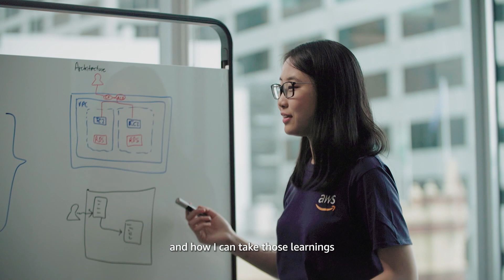Meet Catalina from our AWS Cloud Sales Center team, ANZ | Amazon Web Services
HereAtAWS, our work is never dull!💡 Hear from Catalina, builder on our Cloud Sales team in Australia, as she shares how she looks to collaborate with customers from all backgrounds to push the boundaries of technology.